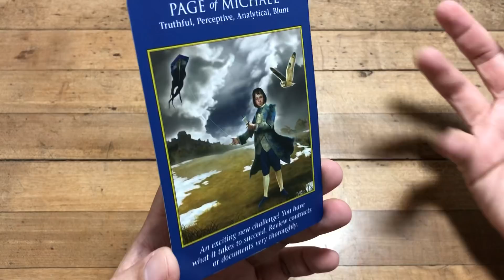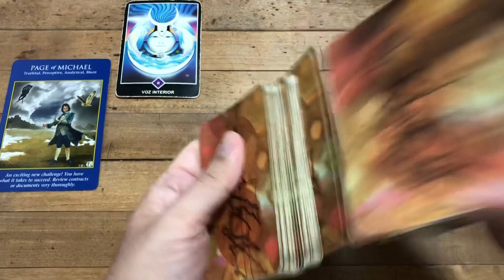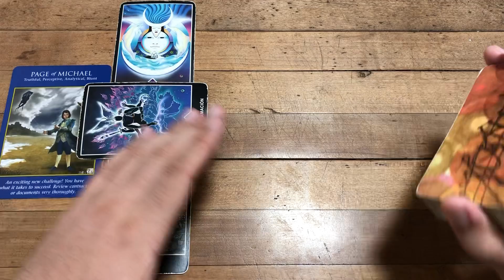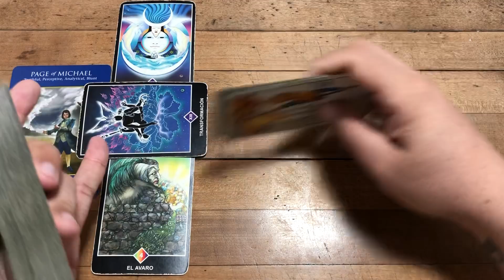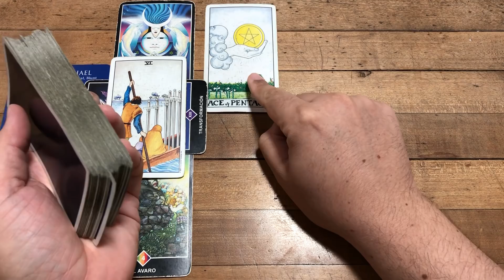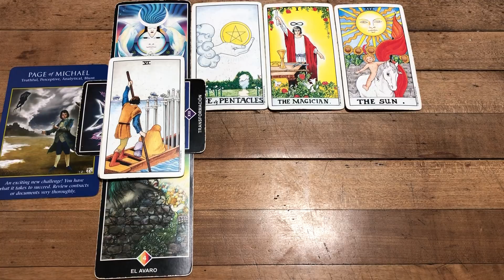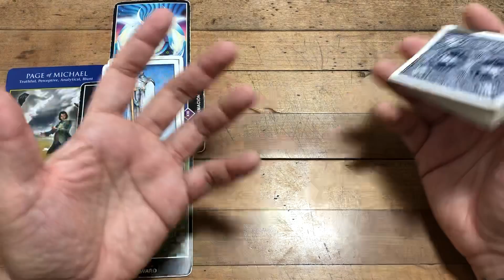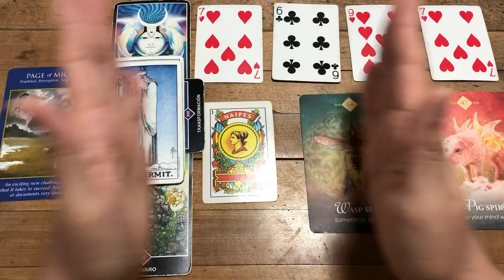SAGITARIO HORÓSCOPO SEMANAL 22 AL 28 DE NOVIEMBRE 2021 | J.TAROT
BOLIVIA: Ya puedes entrar a mi pagina web y comprar tu Boleto en Preventa para tener un día de Luz y Progreso junto a mí en Bolivia. Cambiamos la fecha del Taller ahora será en La Paz el Sábado 22 de Enero y en Santa Cruz el Sábado 29 de Enero 2022.
Qué gusto tenerte de Vuelta. Allí nos vemos en los comentarios, la parte mas feliz de mi día es leerlos. Fuerte Abrazo, Love J.

Love,
J.

ATENCION: TV+18